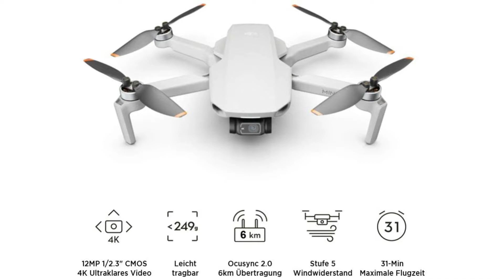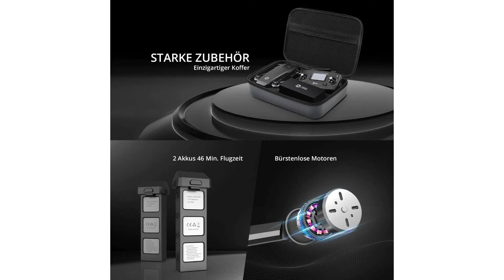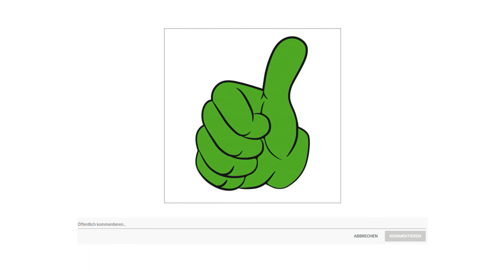✔ Drohne Test 2023 | Vorstellung der Besten 3♯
Der Qualitätssieger in unserem Drohne Test geht an die DJI Mavic Air 2.

Mavic Air 2 setzt neue Maßstäbe in Bezug auf Leistung und Mobilität und bietet erweiterte Funktionalität in einem kompakten Formfaktor. Intelligente Aufnahmefunktionen und eine hervorragende Bildqualität machen kinoreife Luftaufnahmen zu einem Kinderspiel.

Mit einer beeindruckenden Akkulaufzeit von bis zu 34 Minuten bleibst du lange genug in der Luft, um dein gewünschtes Ergebnis zu erzielen. Im Sportmodus kannst du sogar imposante und rasante Aufnahmen mit einer Höchstgeschwindigkeit von 68 Kilometer pro Stunde filmen. Mavic Air 2 nimmt seine Umgebung in drei Richtungen wahr Vorwärts, rückwärts und abwärts. Noch mehr Sicherheit bietet die Hindernisvermeidung, die ideal dafür geeignet ist an die Grenzen des Möglichen zu gehen.

Mit einem ½ Zoll CMOS Sensor nimmt Mavic Air 2 beeindruckende Fotos mit 48 Megapixel auf. Kreative Luftaufnahmen sind mühelos zu meistern, dank flüssigem Video in 4K mit 60 Bilder pro Sekunde. Das flache Farbprofil D Cinelike speichert mehr Bildinformationen für die Nachbearbeitung. Der H 265 Video Codec zeichnet mehr Bildinformationen auf, benötigt weniger Speicherplatz und bewahrt den Dynamikbereich und die Details deines Filmmaterials, sodass du Meisterwerke der nächsten Generation erstellen kannst.

Die alternative ist der DJI Mini 2.

Mit weniger als 249 Gramm wiegt sie ungefähr so viel wie ein Apfel und passt in deine Handfläche.
Mit einer maximalen Akkulaufzeit von 31 Minuten bietet DJI Mini 2 mehr als genug Zeit, um die perfekte Aufnahme zu erstellen.
Mini 2 ist auch bei Windstärke 5 noch flugfähig und kann selbst in 4000 Metern Höhe noch abheben, sodass deine Videos auch dann stabil sind, wenn du entlang einer windigen Küste oder hoch über einem Wald in den Alpen fliegst.
Eine 12 Megapixel Kamera am Himmel liefert Fotos und Videos, die garantiert beeindrucken. Zusammen mit 4K 30 Bilder pro Sekunde Videos und einem motorisierten 3 Achsen Gimbal sorgt Mini 2 für eine atemberaubende Bildqualität, die unabhängig von deiner Abenteuerlust immer für weiche und flüssig Videos sorgt.
Mit dem integrierten Ocu Sync 2 Punkt 0 kann DJI Mini 2 automatisch zwischen zwei Frequenzen wechseln, wodurch die maximale Übertragungsentfernung von Mini 2 auf 10 Kilometer erweitert wird.
Der Preis Leistung Sieger in dem Drohne Test ist die Holy Stone HS 720 E.

Die 4K Kamera erfasst viel mehr Details der wertvolleren Moment. Mit 60 Bilder pro Sekunde aufgenommene Videos werden flüssiger wiedergegeben. Die elektrische Bildstabilisierung reduziert Unschärfe und sorgt für stabilisierte Videobilder.

Steuern Sie die Drohne und genießen Sie die Landschaften über die App. Wenn Sie nach Hause zurückkehren, teilen Sie Ihre Kreation mit einem Klick in der App. Die 5 Gigahertz FPV Übertragung ermöglicht eine längere und reibungslose Bildübertragung.

Ausgestattet mit der neuesten Flugpfadefunktion können Sie die Flugpfade der Drohne selbst anlegen und Sie können die Drohne anweisen, gemäß der festgelegten Route zu fliegen.

Mit der Follow Me Funktion des HS 720 E werden sie Ihnen automatisch folgt, egal wohin Sie gehen.

Sorgenfrei, da sie immer automatisch zurückkehrt, wenn die Batterie schwach ist, das Signal verloren geht oder Sie eine Taste Return Home drücken.

Es wird um den Punkt kreisen, den Sie voreingestellt haben. Erhalten Sie leicht professionelle Bilder, wenn Ihre Gedanken und Hände frei sind.